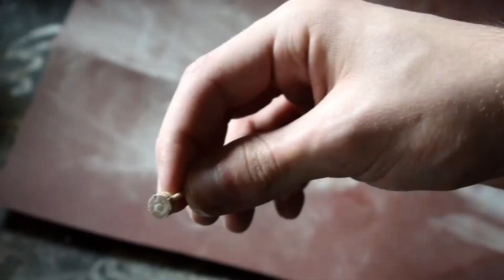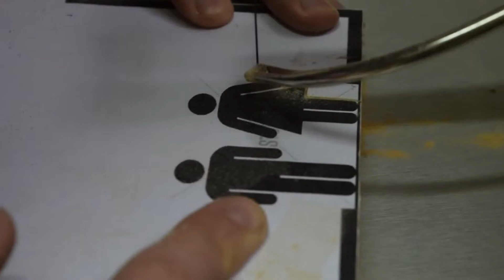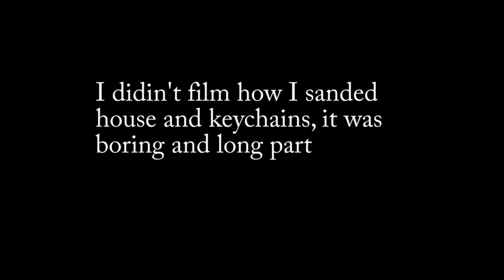Cool Woodworking Projects 01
- Please click the thumbs up if you enjoyed the video!
- Feedback in the comments is appreciated!

This channel’s mission is to find interesting videos and music from across YouTube, compile them based on similar features, and offer you a gateway into other creator’s channels.

Credits
Videos:

Nitro Fun & Glacier (feat. Lonemoon) - leaders